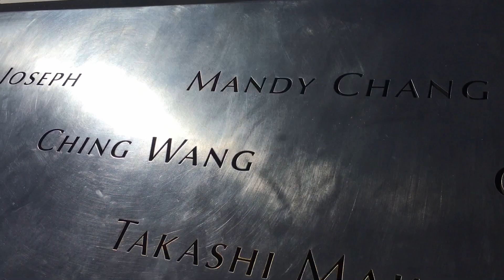New York Memories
This video is about our trip to New York.  Enjoy!!